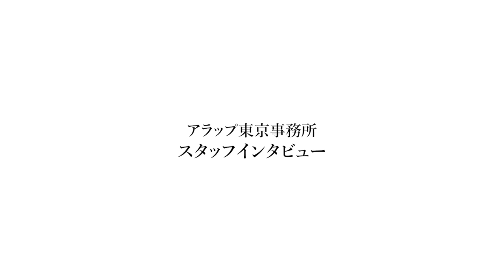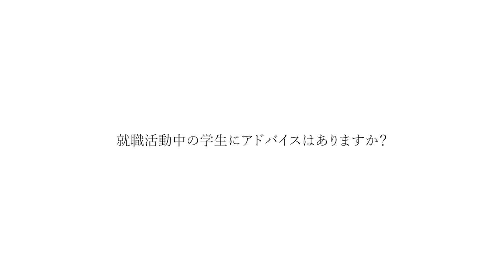アラップ東京事務所スタッフインタビュー #3 ／構造エンジニア 金 雪美 （2019年入社）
アラップ東京事務所スタッフインタビュー #1 ／構造エンジニア　提坂 浩之 （2015年入社）

アラップ東京事務所スタッフインタビュー #2 ／環境設備エンジニア　増井 周平 （2015年入社）